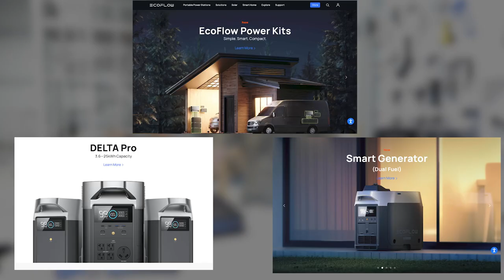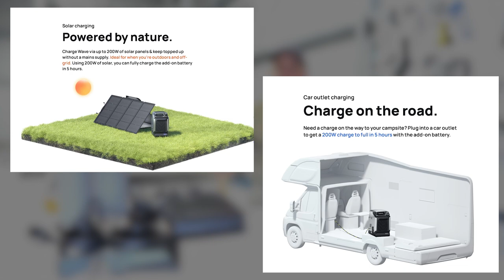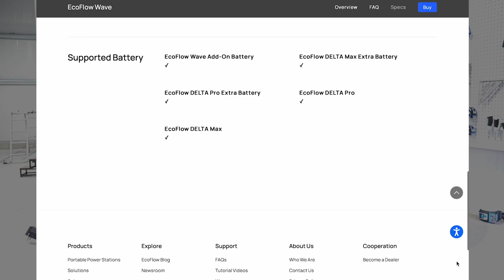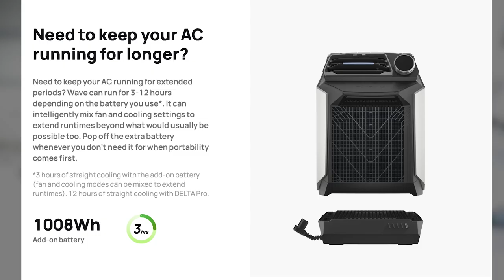REAL Portable Air Conditioning - NEW EcoFlow Wave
**My Information and Products I use:**

Big Battery(dot)com:
Code: TOCCI10

I use the portable one and the built-in one!